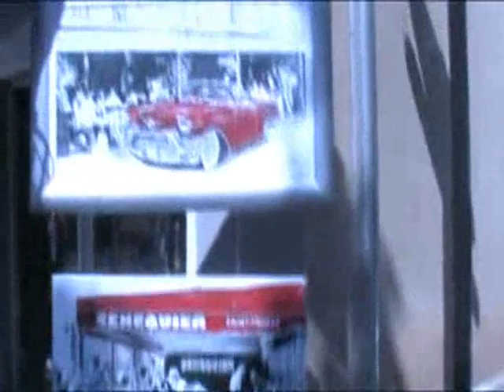Concentration Harley Davidson-14 mai 2011 parade à St tropez.wmv